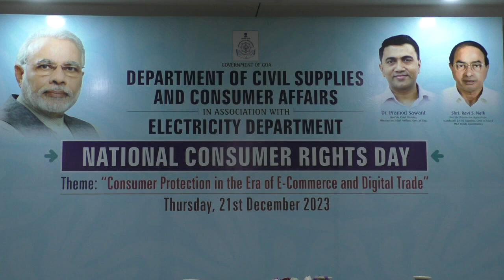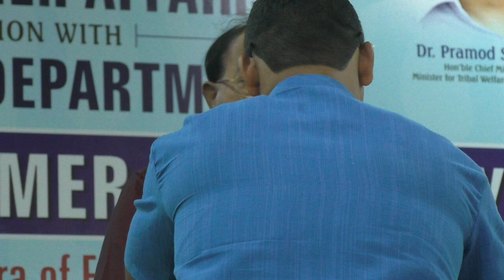National Consumer Rights Day programme-Ponda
inister for Civil Supplies & Consumer Affairs, Shri. Ravi Naik, attended the National Consumer Rights Day function, organized by the Department of Civil Supplies and Consumer Affairs in collaboration with the Electricity Department at Ponda today. The event centered on the theme, "Consumer Protection in the Era of E-Commerce and Digital Trade."

        Addressing the gathering, Shri Ravi Naik emphasized the importance of consumers reporting fraud or cheating and highlighted the negative impact of counterfeit products on the state's reputation among tourists. He commended the joint efforts of the Central and State Governments in safeguarding consumer rights and ensuring citizen well-being. He further underscored the significance of honest tax payments for the overall development and growth of the people. Shri Naik also stressed the need for consumer awareness, particularly in distinguishing fortified rice from plastic rice, stating fortified rice is good for health.

        Shri. Sanjit Rodrigues, IAS, Secretary, Civil Supplies & Consumer Affairs, urged citizens to be aware of their rights and utilize the avenues for redressal if those rights are not met. He highlighted different incidents of frauds or cheating stating that the consumers need to know how to tackle E- marketing challenges.

      Shri Shailesh Naik Burye, Superintendent Engineer, Electricity Department; Shri Amit Sawant, Dy Director, Civil Supplies & Consumer Affairs; Smt Priya Chari, ZP, Curti Khandepar; and Smt Sanjana Naik, Sarpanch, Curti Khandepar were present on the occassion.